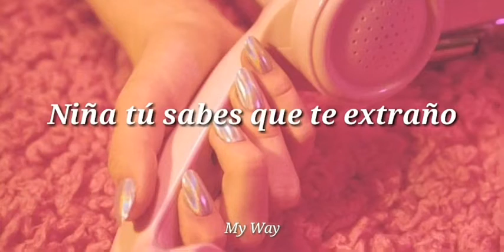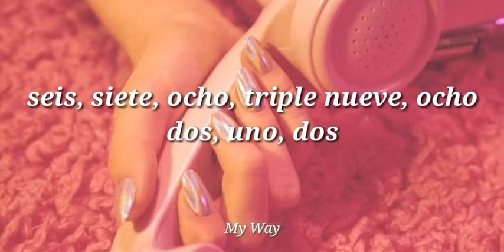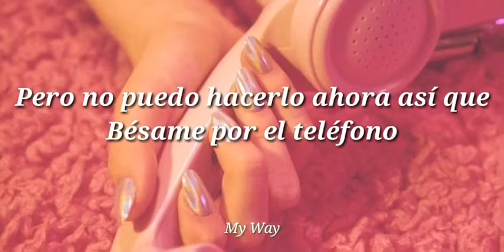Kiss me thru the phone soulja boy. Subtitulada en español